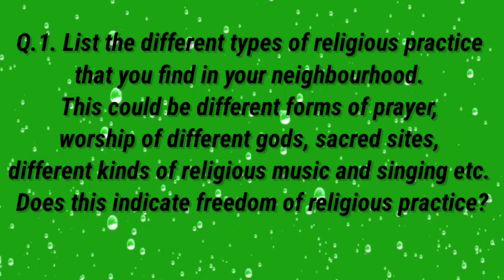1.List the different types of religious practice that you find in your neighbourhood.Ch-2 Cl-8 Pol.